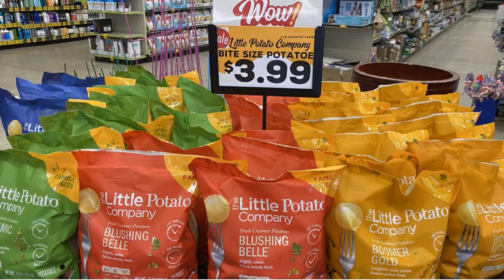On the Road: Grocery Outlet, San Diego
I love a good Grocery Outlet store check. From the first time I saw the store in the Seattle area about eight years ago to today, Grocery Outlet has grown tremendously.

The "treasure hunt" style deep discounter operates 428 stores in the U.S., more than 50% of which are in California. The company announced plans to expand in new markets, and plans to open 10 new stores in the Mid Atlantic this year, and grow by about 10% each year.

The produce department is bigger than what you'd see at other discounters, with a lot more variety and flexibility in merchandising than I see at a store like Aldi or Save A Lot.

Grocery Outlet does a lot more opportunity buying than other stores, in my experience. Being in California, so close to where so much produce is grown, also helps foster these programs in stores.